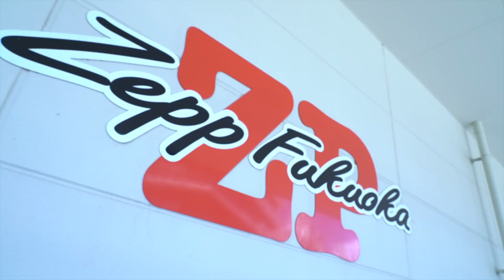Cho Tokimeki♡Sendenbu / Make everyone "SUKI!" Heart Lock-on Zepp Tour 2021 in Zepp Fukuoka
みんなをすきっ！にさせるハートロックオンZepp  Tour 2021 in Fukuoka
Make everyone "SUKI!" Heart Lock-on Zepp Tour 2021 in Zepp Fukuoka

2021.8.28 (sat)  Part1 14:00 Part2 18:30
Live in Zepp Fukuoka
Artist : Cho Tokimeki♡Sendenbu
LIVE Digest Movie